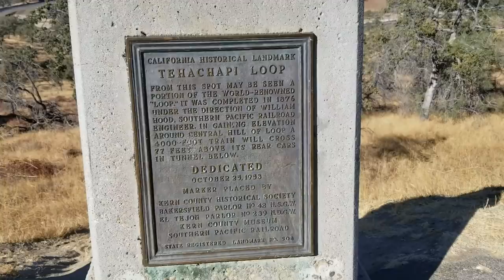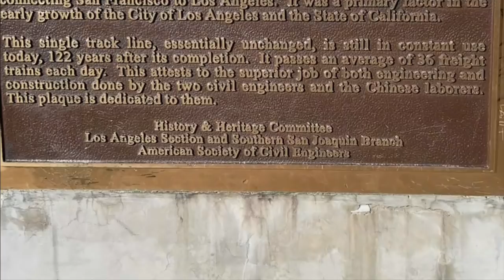Two Trains Passing on the Tehachapi Loop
While driving from Vegas to the Bay Area for Thanksgiving, I stopped to check out one of the "seven wonders of the railroad world" -- the Tehachapi Loop, a rail line going over the southernmost tip of the Sierra Nevadas at such a steep grade, the track has to form a loop. and if a train is 4000 feet or longer, you can watch the engine cross over the caboose! I'm not really a railroad buff...but I like weird stuff, and this definitely qualifies!